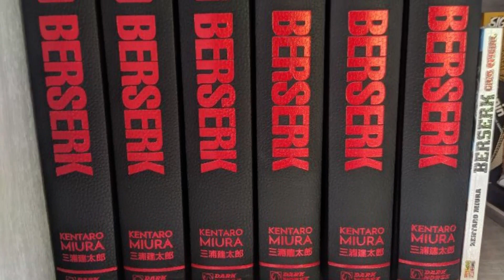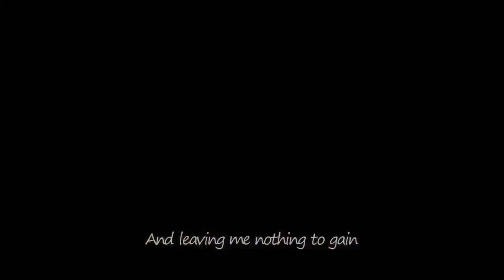O ICEBERG BIZARRO DE BERSERK!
Narração : Jordan William 💖😎
Edição: Rodrigo EDITOR CABELUDO

Jordan William 2024